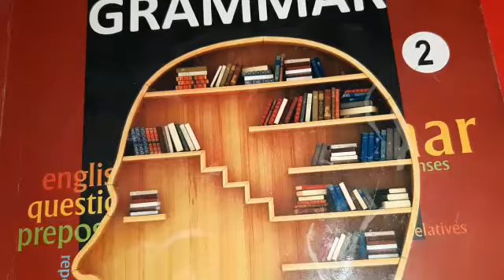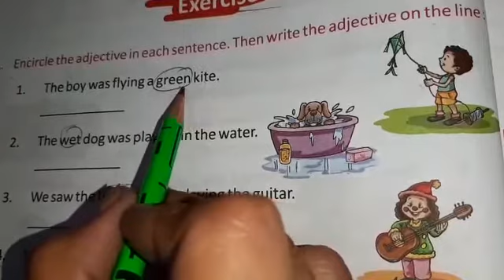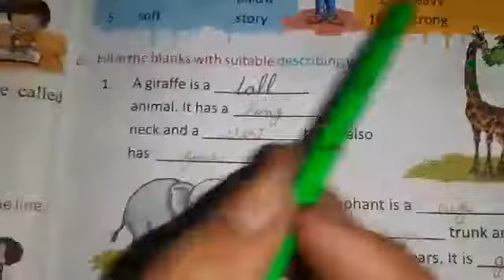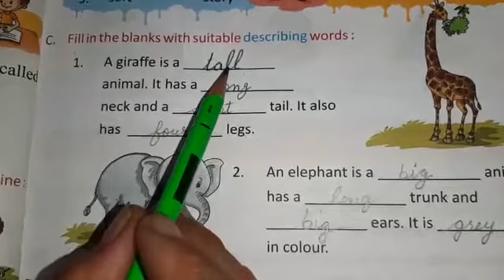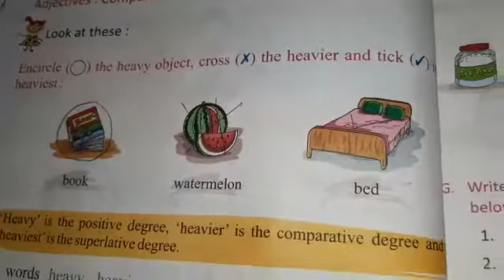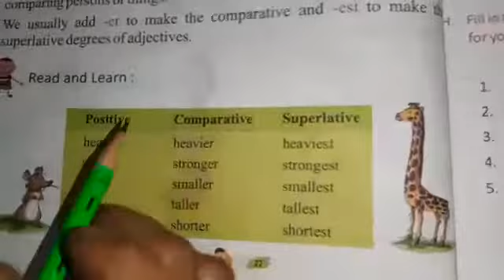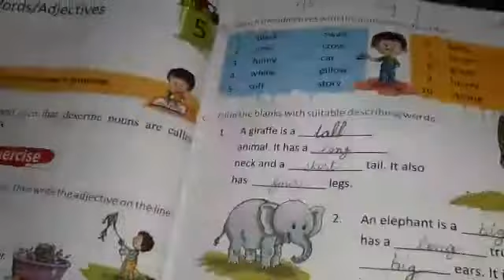ऑनलाइनशिक्षा#6:55मिनटसेभी कमसमय में 2nd क्लास के बच्चो को " English (G) L-5 (Adjectives) complete"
6:55 मिनट से भी कम समय में 2nd क्लास के बच्चो को " English (G) L-5 (Adjectives) complete" का पूरा पाठ पढ़ाएंगे
👉 नोट:
सभी अभिभावकों से निवेदन है कि क्लास के बाद अगर कोई परेशानी आ रही है
तो आप हमसे जरूर साझा करे।
हम आपको ज्ञान बाटने नहीं, मुस्कान बाटने आये है|
धन्यवाद।
Quick Video Summary:
6:53: CLASS-2nd " English (G) L-5 (Adjectives) complete"